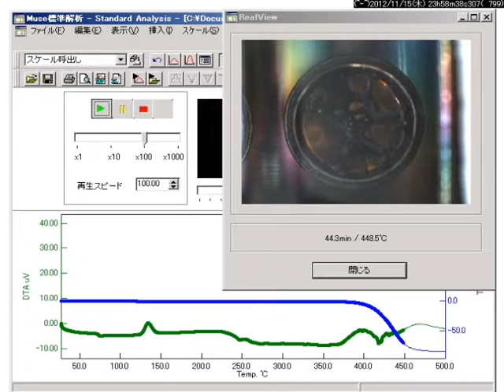TGA PET em atmosfera INERTE N2